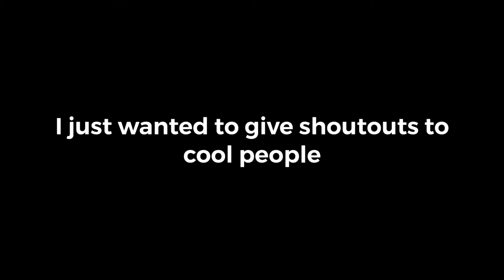When a bomb drops in your bunker | Roblox Plane Crazy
Alternate title: communist man goes boom!

And ummmmm Russian Anthem by Russia I guess...